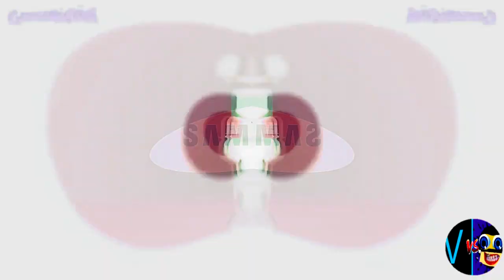G MAJOR 10 (Cocomelon, Gummy Bear, Peppa, Subway, Pinkfong, KFC, Dame Tu Cosita, Klasky Csupo, ETC.)